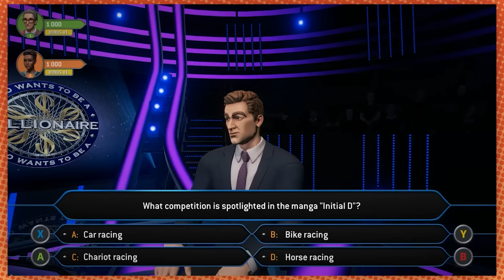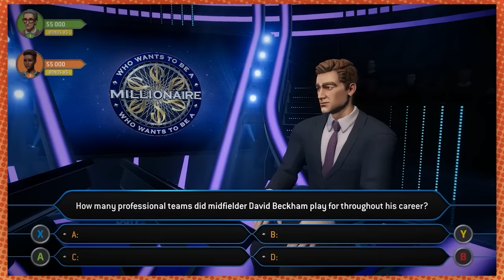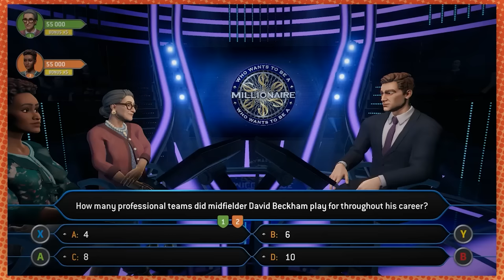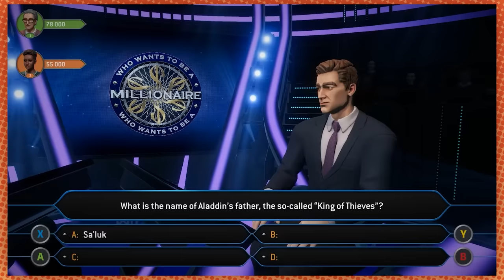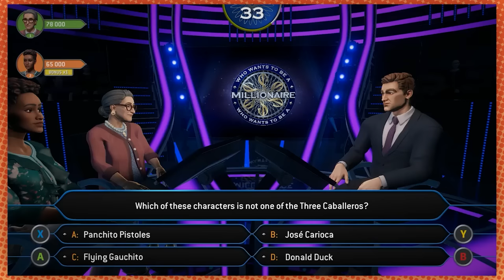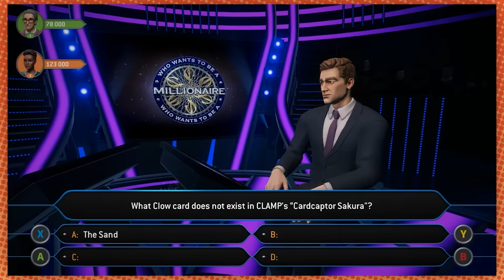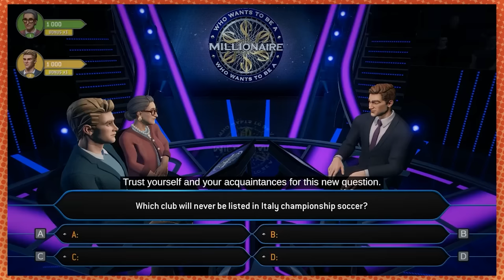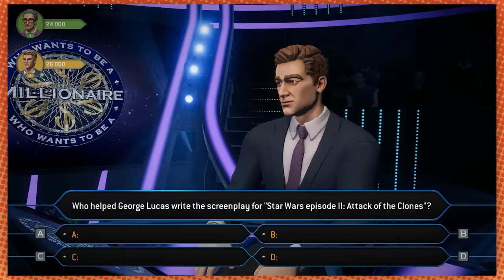We FINALLY have the special categories!! | Who Wants to Be a Millionaire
We can buy... EVERYTHING?!?